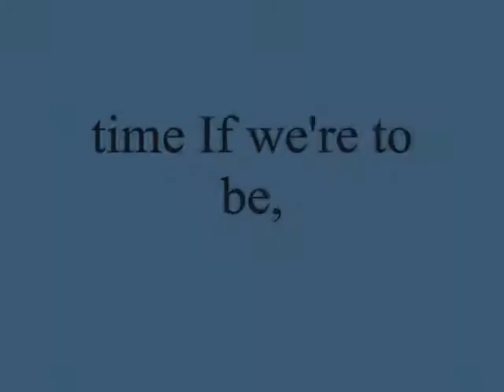time If we're to be,